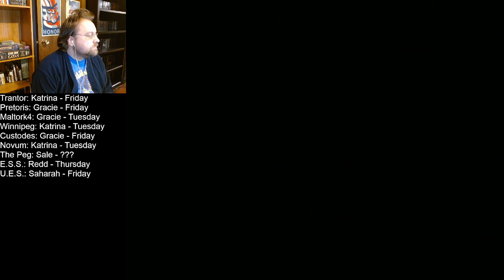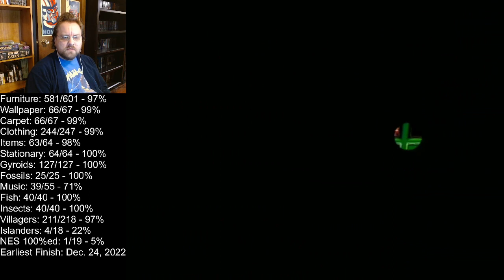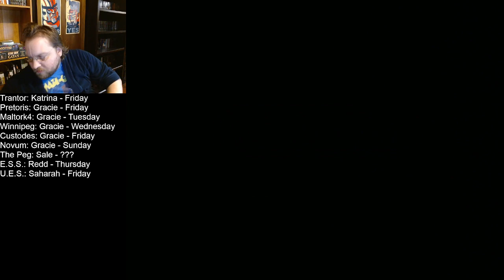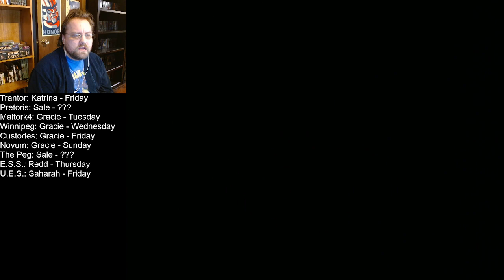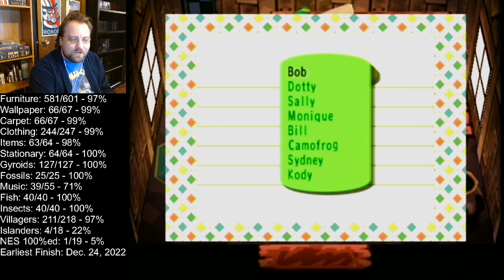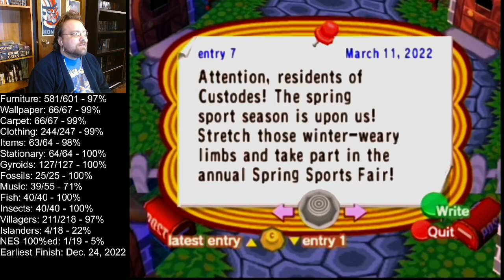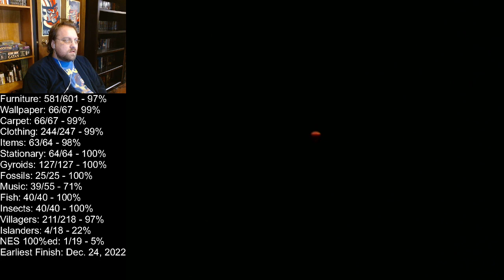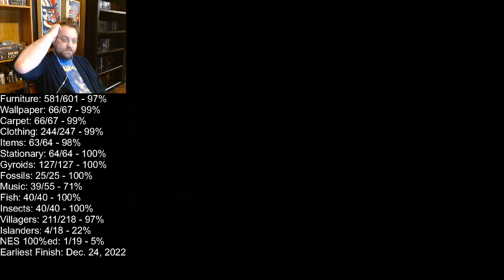Eric Plays Episode 1289: Animal Crossing Part 462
Another day, another town.